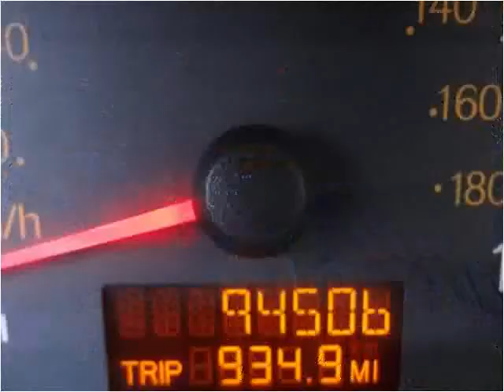2006 Saturn ION Used Cars Norwalk CA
This 2006 Saturn ION is available from A-Lux Auto.